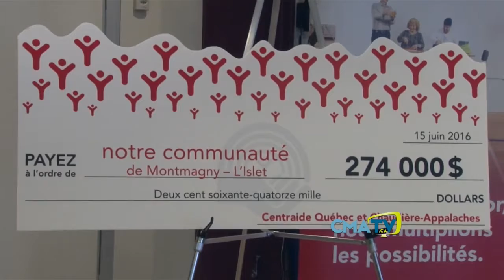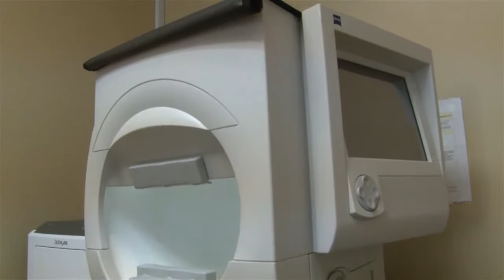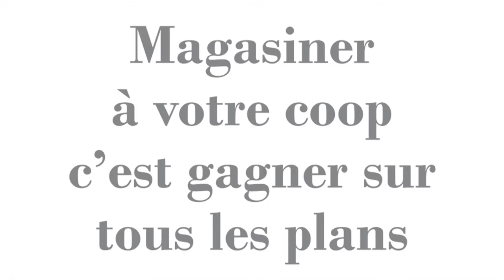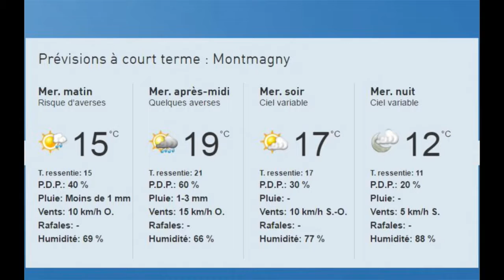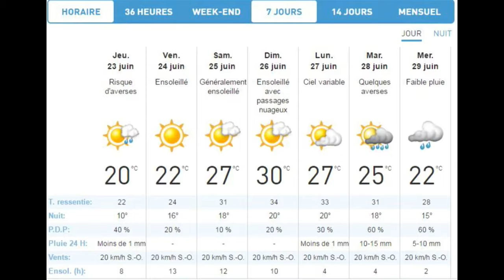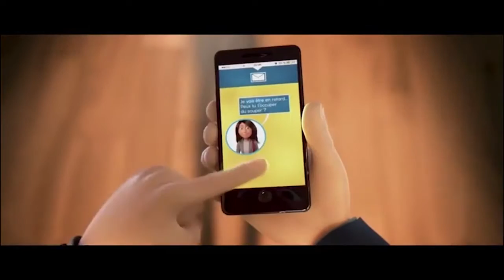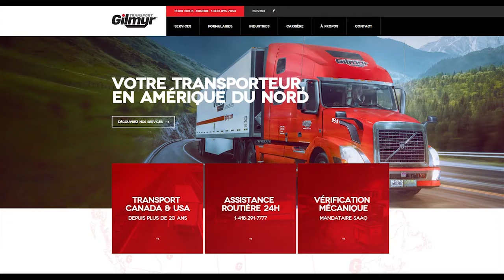Bonjour Côte-du-Sud, mercredi 22 juin 2016